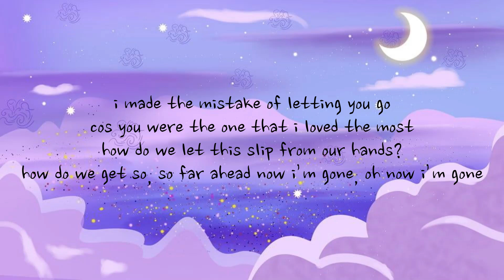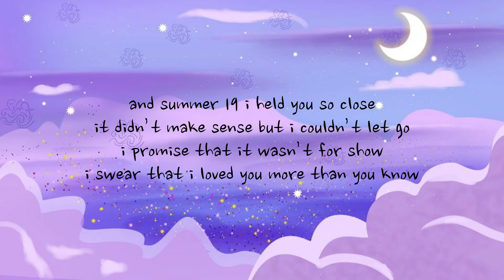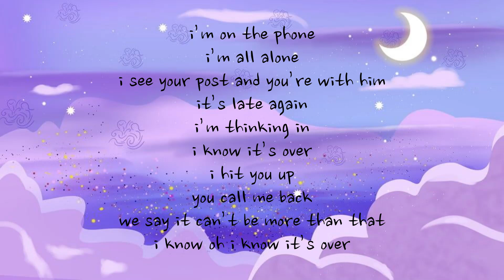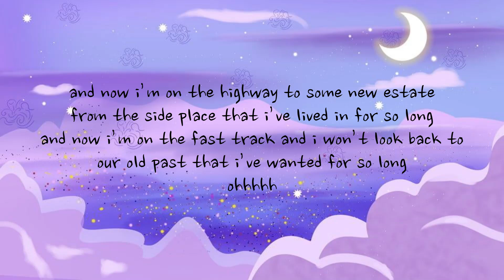Jennifer Street - ehren (Masøn) & Braden Mason LYRIC VIDEO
No copyright is intended. All rights and/or credit are reserved for the original owners. I am simply posting a video that I edited.

Picture on the Logo is from Canva and babyscuddle from red bubble